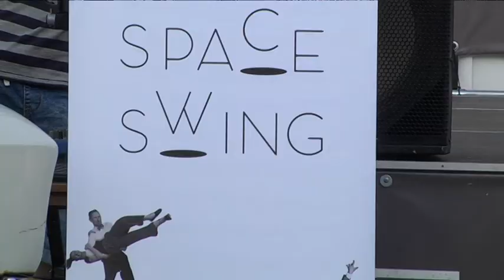D.A.R.S. (Dnepr Auto Retro Show) і пробіг Миклашевського - 7-8 вересня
Ретро машини, ретро музика і танці — теж ретро. Технічний музей “Машини часу” влаштував рекламний заїзд по місту в останній день літа. Мета заходу — нагадати дніпрянам про автопробіг Міклашевського, який стартуватиме 8-го вересня. Цьогоріч він проходить вперше, як і свінг-фестиваль “Space Wings”.

 Вже 8-го вересня ці металеві кралі вийдуть на автопробіг Міклашевського — перший автомобільний маршрут до Новомосковська, довжиною 32 км. У ньому візьмуть участь машини з різних куточків України. Зі 120-ти заявлених на трек вийдуть 30 пілотів. Вони керуватимуть найгарнішими, найстарішими та найраритетнішими екземплярами світового автопрому.